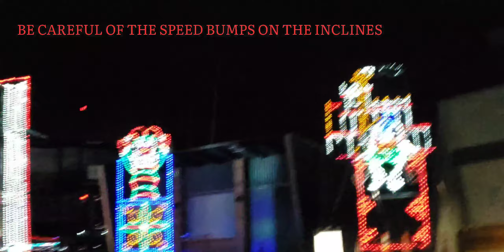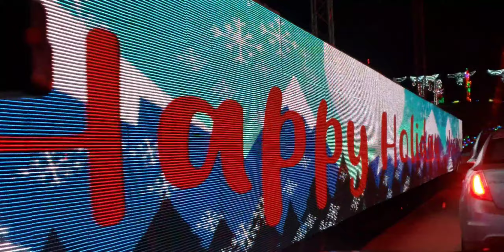The S.Q.E visits the Merriweather SYMPHONY OF LIGHTS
It's the day after Christmas and The Simple & Quirky Experience decided to see if the hype was real. We showed up at 7pm and was done by 7:58pm. Mind you, we kinda cut the line to get in or else it would've easily been another 35-45 mins. The entire ride through was a little under 10 minutes but seeing the smile on my wife's face made every minute 100% worth it!

Merriweather SYMPHONY OF LIGHTS
10475 Little Patuxent Parkway
Columbia, M.D 21044